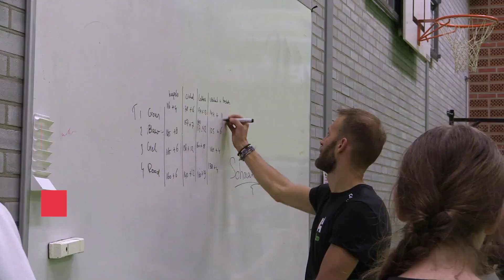Vernieuwde sportzaal Kluiverboom biedt prima beweging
Met een eigen ontwerp van de Fit for Life docenten is de sportzaal van de locatie Kluiverboom totaal vernieuwd. Een vloer met veel kleurrijke rondjes en vakken die je nergens anders vindt. Om de vloer met speelse vormen van beweging met veel enthousiasme optimaal te gebruiken.